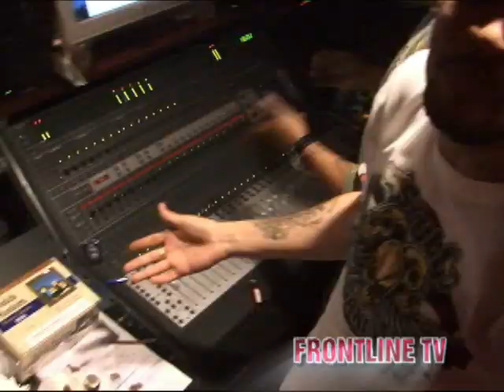SKULL GANG Stay up on FRONTLINE TV